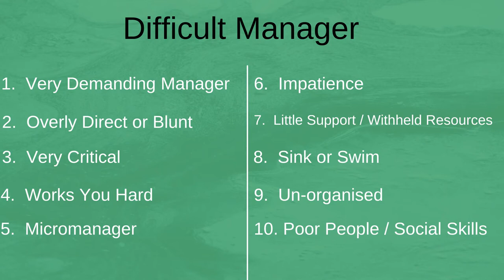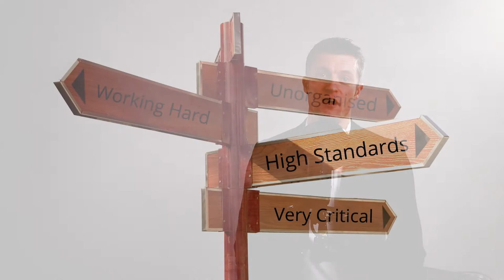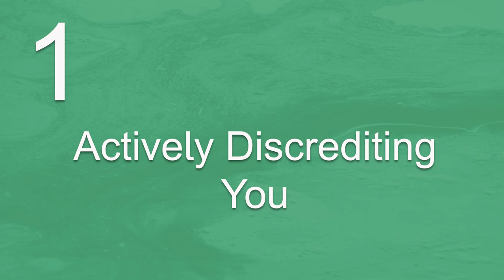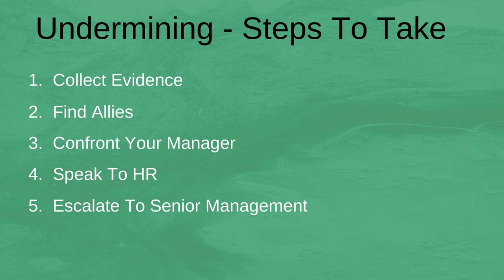How Do You Spot A Difficult Manager Vs A Toxic Manager - 18 Signs to Look For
How to you spot a difficult manager vs a toxic manager is pretty useful to know, particularly if you are changing managers or moving to a new team.

Difficult managers may not be easy to work with, yet they can be very good for your career and skill set. Everyone wants to avoid toxic managers because they don’t help anyone.

How to spot a difficult manager and what makes them difficult quickly is super useful as you can then start working out how you are going to manage what makes them difficult or how you are going to flex your approach, so you get the best out of working with a difficult boss. Take a look at our video on working with a difficult manager.

Learn some new ideas on how to handle some of the behaviours that make managers difficult to work with.

How to spot a toxic manager as early as possible is important for your happiness, career and health. The are two main courses of action and three outcomes from these actions – challenge your toxic manager or move jobs into a different team or company. Neither are easy, and both are better than putting up with toxic behaviour.

Don’t be passive or put up with the toxic behaviour. Neither will help you or your career.

Please leave any questions in the comment section, particularly if you would like advice specific to your situation.

00:00 Intro
02:27 10 Signs of A Difficult Manager
06:18 8 Signs of a Toxic Manager
08:53 What to Do About Your Situation
10:30 In Summary